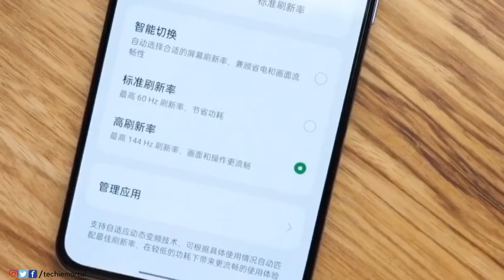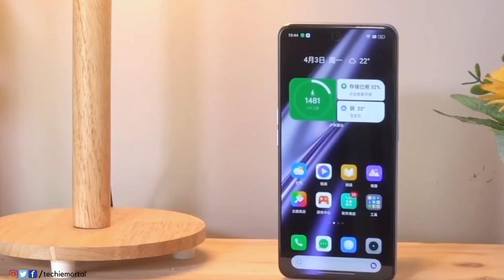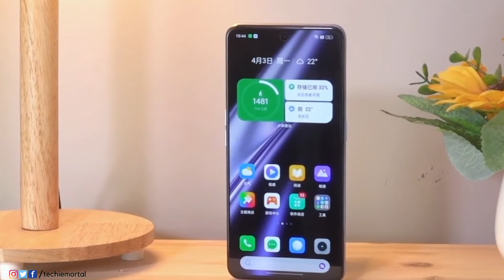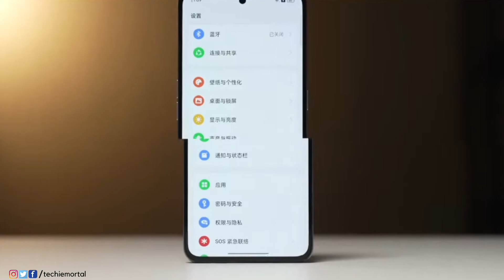Realme GT Neo 5 SE Unboxing & First Look | SD 7+ Gen 2 | Price & Launch in India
Realme GT Neo 5 SE Unboxing and Review
Realme GT Neo 5 SE Price in India
Realme GT Neo 5 SE Launch Date in India

Realme GT Neo 5 SE Specs:

6.74 inch 1.5K ( 1240 x 2772 ), 10-bit OLED Display
with 144 Hz Refresh Rate, 360Hz TSR and 1500Hz Instant TSR. Dolby Vision, Widevine L1 and HDR10+ certification. Also has 2160Hz PWM Dimming and 1400 nits Peak Brightness. Best for gaming and content consumption.

Qualcomm Snapdragon 7+ Gen 2 Processor
paired with Adreno 725 GPU. It has LPDDR5X type RAM and UFS 3.1 storage. Realme GT Neo 5 SE comes with realme UI 4.0 based on Android 13.

Realme GT Neo 5 SE has 5500mAh Battery with 100W Fast Charging support. No wireless charging support.

POCO F5 - Redmi Note 12 Turbo Unboxing & First Look | SD 7+ Gen 2 | Price and Launch Date in India

Realme GT Neo 5 ( Realme GT 3 ) - First Look & Unboxing! ⚡240W | 8+ Gen 1| Price & Launch in India

O RECOMMENDED VIDEOS
1. OnePlus Nord CE3 Lite - First Look | Specs | OnePlus Nord CE3 Lite Price and Launch date in India -

3. MIC ( Boya BY M1 )
4. TRIPOD →
6. HEADSET →

°°° The following video abids by the YouTube Community Guideline.

Realme GT Neo 5 SE Design and Build Quality
Realme GT Neo 5 SE Display
Realme GT Neo 5 SE Performance
Realme GT Neo 5 SE Camera
Realme GT Neo 5 SE Camera Test
Realme GT Neo 5 SE pubg test
Realme GT Neo 5 SE vs Redmi Note 12 Turbo